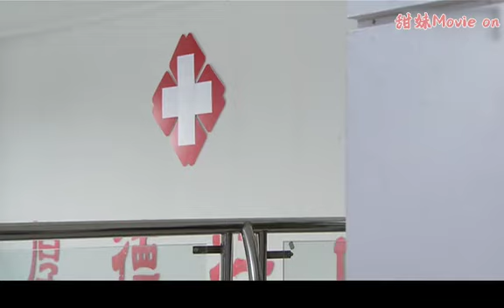女兒遠嫁香港，卻天天被丈夫欺負，母親聽了差點崩潰！